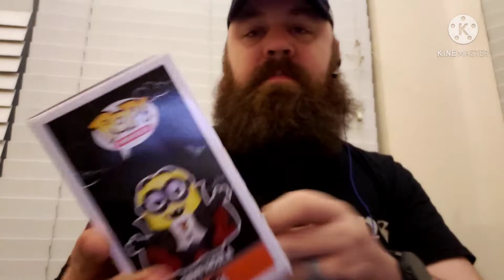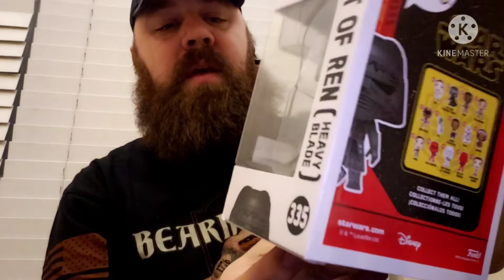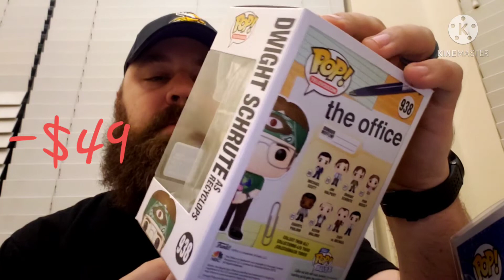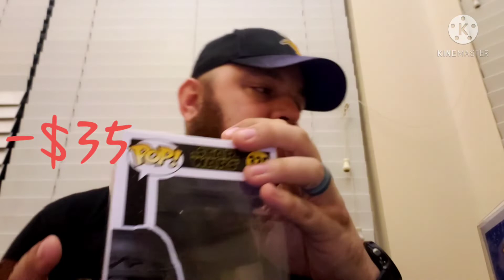OPENING JEMPOPS MYSTERY BOX! Golden ticket inside?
After it took a trip, my mystery box is back and ready to open. Let's see what I got for $65. Funko, Marvel, Wrestling, Sci Fi, Randomness; I'm your guy!

Cool People shout outs-
Jempops: IG @jempops